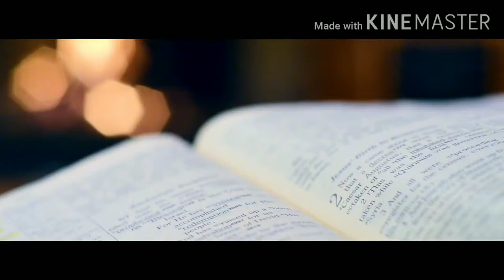sanaka educational trust group of institution some worst thing